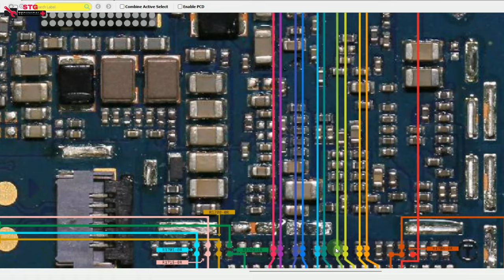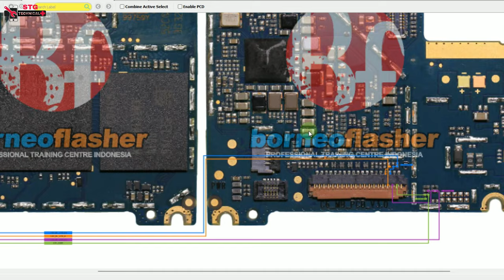Redmi Note 4 no display light no graphics solution %100% OK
I Friends

Redmi Note 4 display no light
Redmi Note 4 no graphics solution
Redmi Note 4 graphics problem fix

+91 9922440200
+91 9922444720